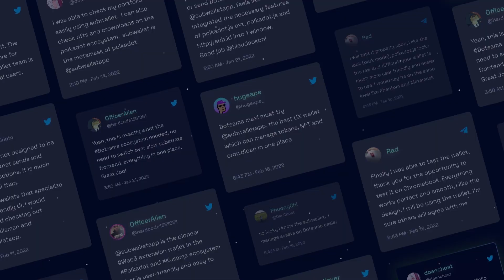SubWallet - The Pioneer Web3 Multiverse Gateway For Dotsama Users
SubWallet is the pioneer Web3 Multiverse Gateway in the Polkadot & Kusama ecosystem that is user-friendly and easy to use. SubWallet provides the simplest yet most secure way to connect to blockchain-based applications like DeFi and GameFi applications.

 Key improvements of Sub Wallet includes:

1. Improve UX/UI to make it easy for end-users.
2. Performance improvements for faster portfolio access and management.
3. Manage all features on a single application

You can find the latest version of SubWallet on our official
- For help using SubWallet, visit our community in Support Channel on Discord
- To learn how to contribute to the SubWallet project itself, visit our community in Discord